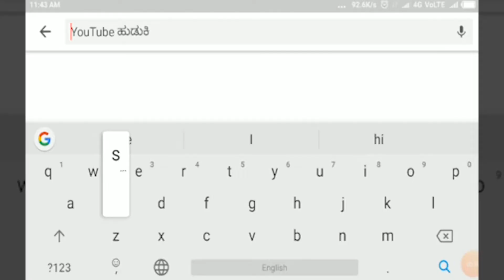ಬಿ.ಎಸ್ ಯಡಿಯೂರಪ್ಪನವರ ನಿವಾಸಕ್ಕೆ ಭೇಟಿ ನೀಡಿದ ಹುಕ್ಕೆರಿ ಶ್ರಿಗಳು ||SATYAM TV KANNADA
ಬಿ.ಎಸ್ ಯಡಿಯೂರಪ್ಪನವರ ನಿವಾಸಕ್ಕೆ ಭೇಟಿ ನೀಡಿದ ಹುಕ್ಕೆÃರಿ ಶ್ರಿÃಗಳು
೪ನೇ ಬಾರಿ ಮುಖ್ಯಮಂತ್ರಯಾಗಿ ಪ್ರಮಾಣವಚನ ಸ್ವಿÃಕರಿಸಿದ ಬಿ.ಎಸ್.ವೈ
ಬಿ.ಎಸ್.ವೈ ಅವರನ್ನ ಸನ್ಮಾನಿಸಿ ಆಶೀರ್ವದಿಸಿದ ಶ್ರಿÃಗಳು
||SATYAM TV KANNADA ||